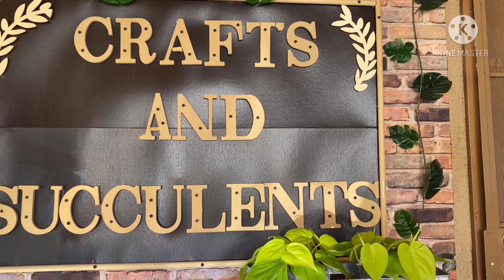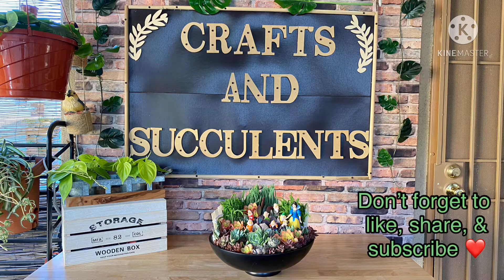Snow White and the Seven Dwarfs Succulent Arrangement